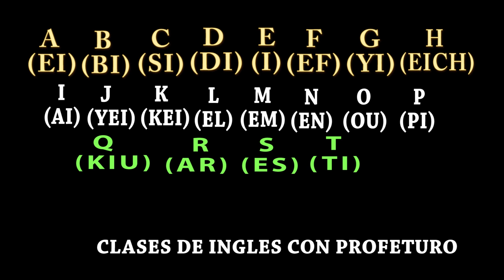El Alfabeto en Ingles (Profeturo)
Bienvenidos chicos en esta clase vamos aprender de una manera muy fácil y clara el Alfabeto en Ingles. Recuerda ponerlo en practica para que inicies con pie derecho el aprendizaje de este idioma El Ingles. les envía un fuerte abrazo su amigo PROFETURO.